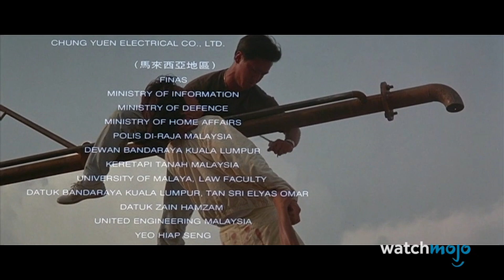10 Самых Жестких Травм Джеки Чана На Съемках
Джеки Чан во всех своих фильмах самостоятельно выполнял очень сложные трюки, во время которых получал травмы. Многие актеры кино с радостью отдали бы возможность выполнять трюки с помощью каскадеров, но не Джеки Чан. Поэтому сегодня на канале WatchMojo Россия вы узнаете топ 10 самых жестких травм Джеки Чана на съемках фильмов.